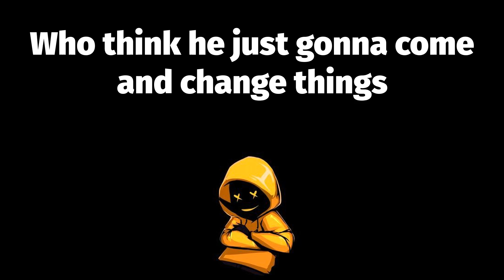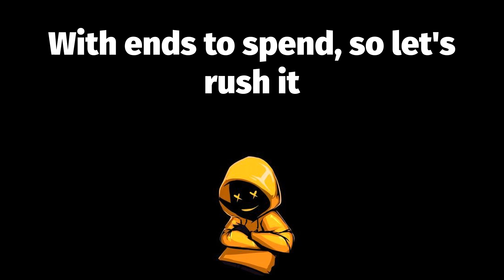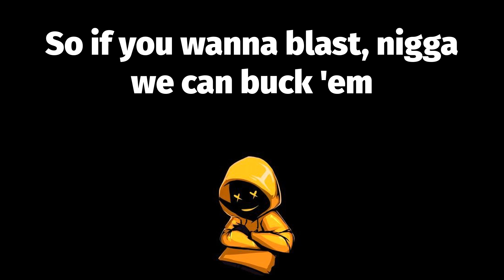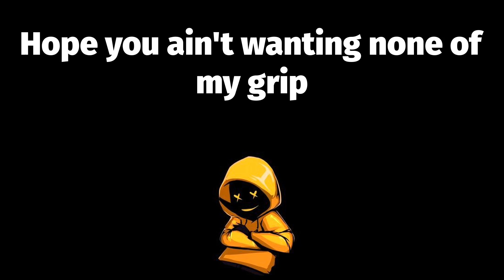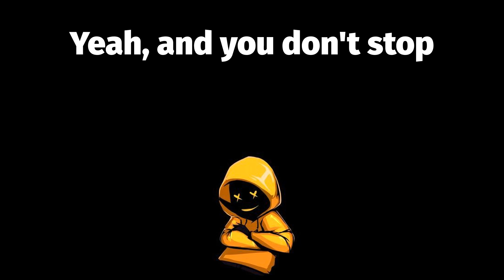Dr. Dre, Snoop Doggy Dogg - Deep Cover 🤘🏻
Deep Cover Lyrics:
Hit this motherfucker, G
(N-naw, man, I can't fuck with that)
Aw, man, I been dealing with you for three motherfuckin' months
you ain't hit the pipe in front of me yet
(So, what you saying?)
I think you 5-0!
(5-0? Man, I ain't no motherfucking cop)
Well, hit this motherfucker then
Tonight's the night I get in some shit (yeah)
Deep Cover on the incognito tip
Killing motherfuckers if I have to, peeling caps too
'Cause you niggas know I'm coming at you
I guess that's part of the game, but I feel for the nigga
Who think he just gonna come and change things
With the swiftness, so get it right with the quickness
And let me handle my business, yo
I'm on a mission and my mission won't stop
Until I get the nigga maxing at the top
(I hope you get his ass 'fore he drop)
Kingpin kicking back while his workers slang his rocks
Coming up like a fat rat
Big money, big cars, big bodyguards on his back
So it's difficult to get him
(But I got the hook up with somebody
Who knows how to get in contact with him)
Hit him like this and like that
Let 'em know that I'm looking for a big fat dope sack
With ends to spend, so let's rush it
If you want to handle it tonight, we'll discuss it
On a nigga's time, and a nigga's place
Take my strap just in case one of his boys recognize my face
'Cause he's a sheisty motherfucker
But I gives a fuck, 'cause I'm going Deep Cover
Yeah, and you don't stop
('Cause it's 1-8-7 on a undercover cop)
Creep with me, as I crawl through the hood
Maniac, lunatic, call me Snoop Eastwood
Kicking dust as I bust, fuck peace
And, the motherfuckin' punk police
You already know I gives a fuck about a cop
So why in the fuck would you think that it would stop?
Plot, yeah, that's what we's about to do
Take yo' ass on a mission with the boys in blue
Dre (what up Snoop?) Yo, I got the feeling
Tonight's the night like Betty Wright, and I'm chilling
Killing, feeling, no remorse, yeah
So lets go straight to the motherfucking source
And see what we can find
Crooked-ass cops that be getting niggas a gang of time
And now they wanna make a deal with me
Scoop me up and put me on they team and chill with me
And make my pockets bigger
They want to meet with me tonight at seven o'clock (so what's up nigga?)
What you wanna do? (What you wanna do?)
I got the gauge, a Uzi, and my motherfuckin' twenty-two
So if you wanna blast, nigga we can buck 'em
If we stick 'em then we struck 'em, so fuck 'em!
Six-fo'-five was the time on the clock
When me and my homie belled in the parking lot
The scene looked strange and it felt like a set up
(Better not be, 'cause if it is they getting lit up)
Oh, here they come from the back in they 'llacs
I'm checking for the gats they strap, so what's up, black?
(Chill, let's hear the deal
If it ain't up to what you feel then grab your steel)
Right, so, what you motherfuckers gon' come at me with?
Hope you ain't wanting none of my grip
'Cause you can save that shit (guess what they told me?)
"We give you 20 G's if you snitch on your homie
We'll put you in a home, and make your life plush
Oh yeah, but you got to sell dope for us."
Hmm, let me think about it
Turned my back and grabbed my gat
And guess what I told him before I shot it:
"If you don't quit, yeah, if you don't stop, yeah
I'm letting my gat pop, 'cause it's 1-8-7 on a undercover cop!"